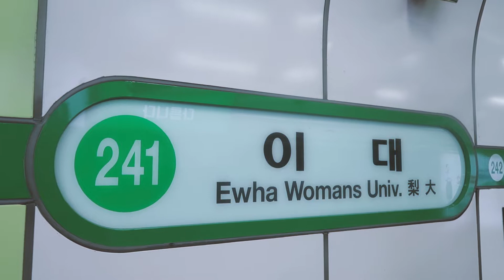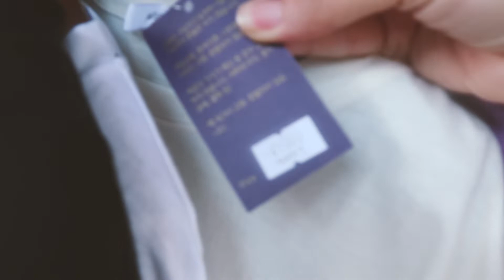【韓国梨大】こんなに安い服が梨大(イデ)に?可愛くて安いコスパのいいショッピング!最高のスポット!梨大(イデ)に行ってみた!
こんにちは？
オゲンガイドです
今回の動画は、可愛くて安いコスパのいい梨大(イデ)を紹介します!